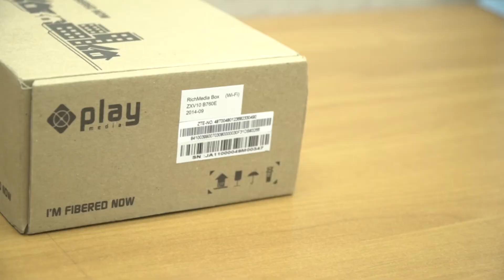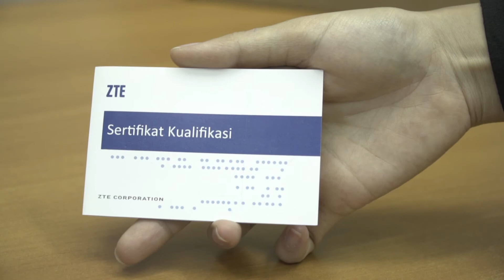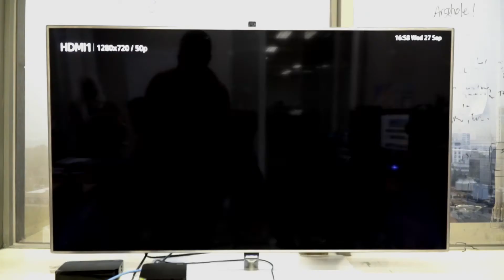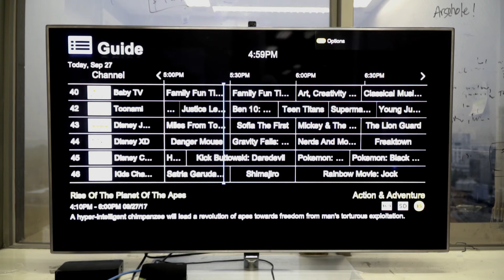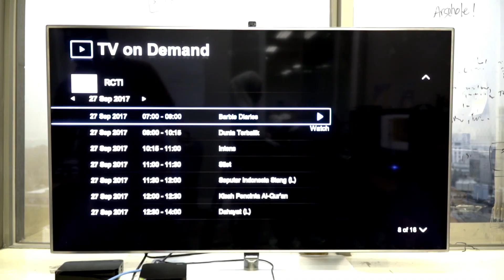ZTE IPBox Unboxing Oktober 2017 malay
IP Box ZTE Unboxing video Short version